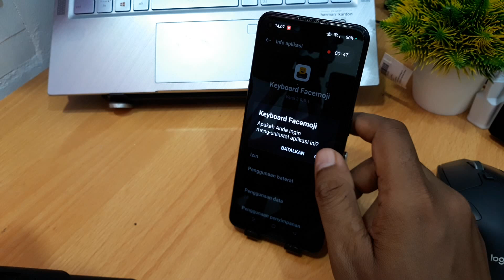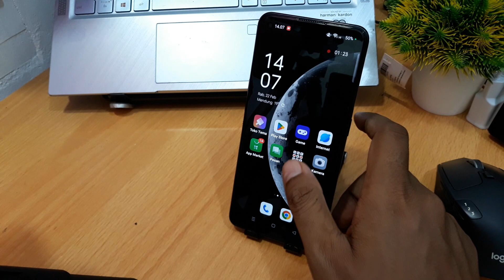Cara Menghapus Aplikasi di Hp Oppo A78 5G